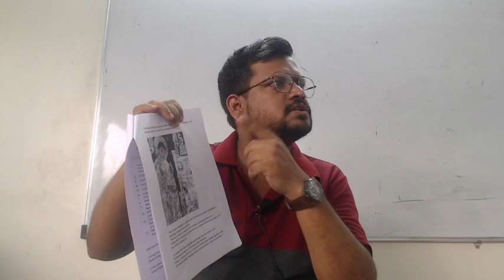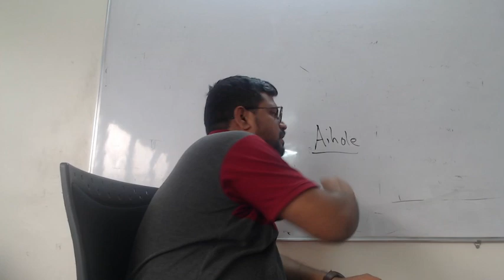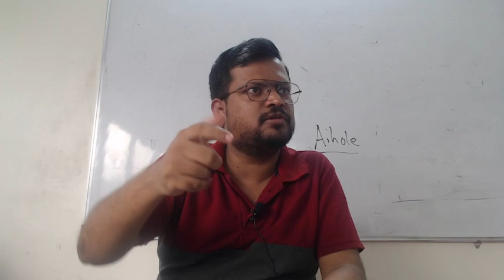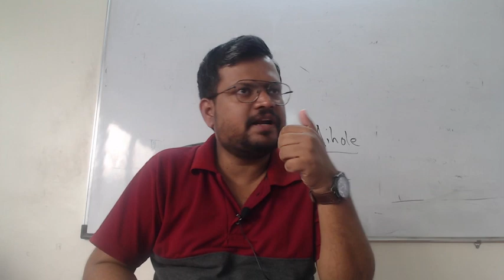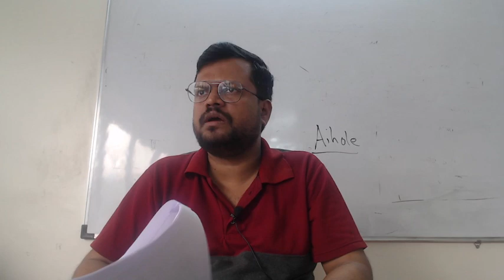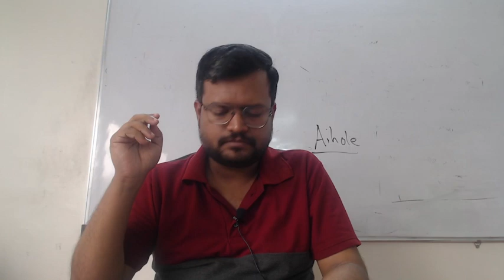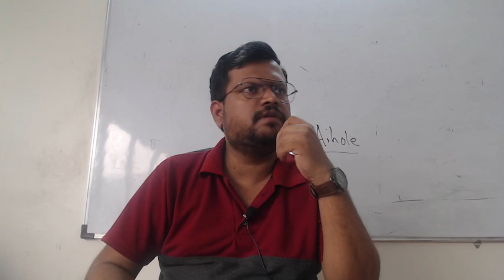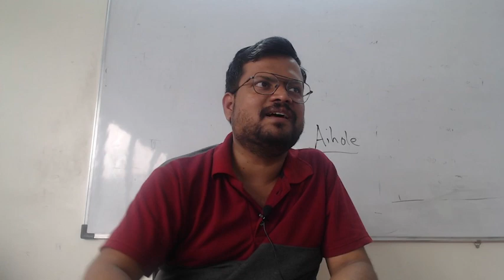Prelim Lecture Series|First lecture|Art and Culture - Cave Paintings by Dr.Ashish Jaitpal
Announcement of Prelim Lecture Series (For Prelims 2024) - starts from 28 July

UPSC Prelim is becoming more and more challenging each year. I have taken 3 batches of Prelims (2021,2022,2023) and found that many people who start Prelims in January lag to much behind actual expectations of UPSC.
Topics like art and culture becomes difficult to complete in short span of time available.

Keeping this in mind Maitreya UPSC is coming up with Prelims lectures series.

Format of lecture series -
Weekly two lectures (Friday, Saturday) - 1pm to 3pm in offline format

Duration- 28 July to December End- 50 Lectures

We will start with art and culture and environment- Two very important topics for Prelims.

Fees- Nominal Fees of 1000 rupees in offline format,

500 Rupees in online format (recorded Lectures)